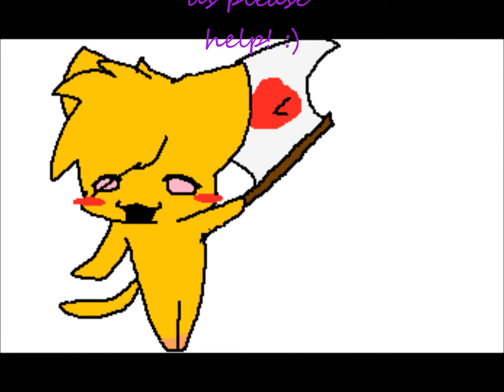Wavin flag meme